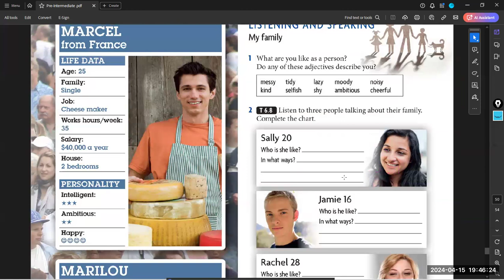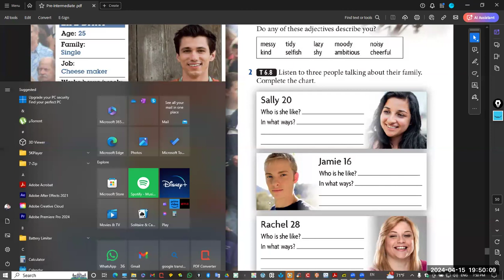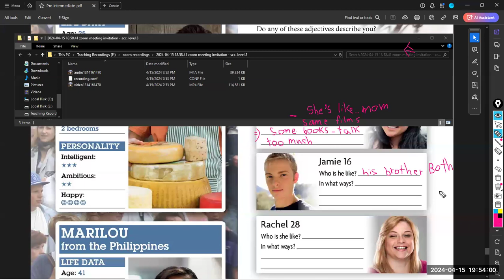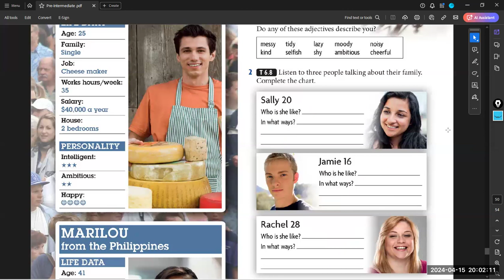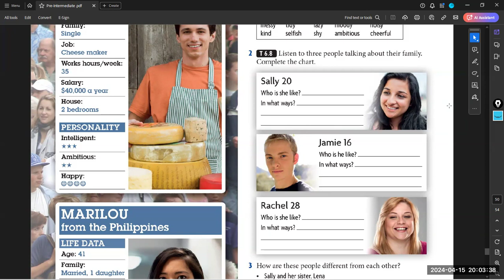Level 3 Lecture Sixteen Part 2